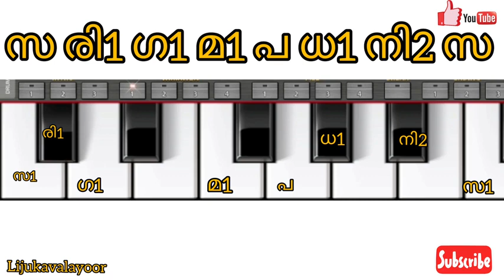Carnatic 2 nd Melakartha Ragam HOW TO IDENTIFY രത്നാംഗി രാഗം Raga RATNANGI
രത്‌നാംഗി രാഗം 2nd മേളകർത്ത രാഗം